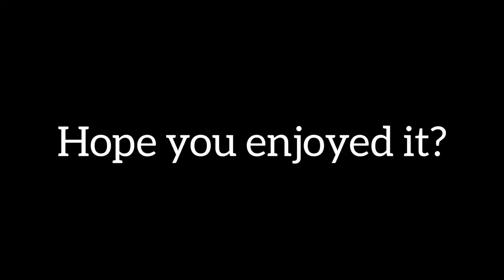Joseph by Yaw Sarpong || Horns intro tutorial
on today's tutorial, we will tackling the horns intro of the song Joseph by Yaw Sarpong. Hope it will be a blessing to someone...